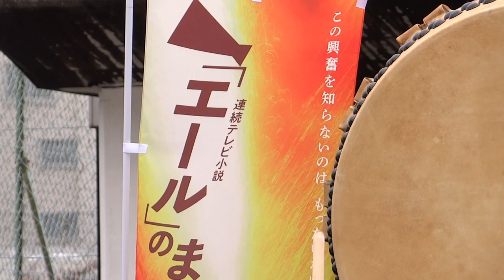004 吉川太鼓 鼓流 愛知県 エールの町 豊橋 手筒花火 浅草太鼓祭 2020 11月3日（祝日）隅田公園 山谷堀広場 台東区 浅草観光連盟 日本太鼓財団 奥浅草観光協会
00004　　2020年　11月3日　(火)

浅草太鼓祭 2020年11月3日(火・祝) 12:00-15:00 隅田公園　山谷堀広場
浅草太鼓祭
日時：
2020年11月3日（祝）
12時開演　15時まで
場所
隅田公園山谷堀広場
入場無料

日本太鼓財団

台東区
浅草観光連盟
日本太鼓財団
奥浅草観光協会